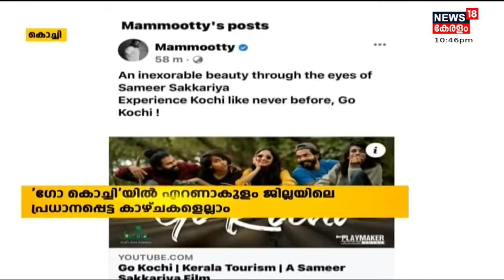നാട്ടുവർത്തമാനം | Naattu Varthamaanam - Malayalam Local News | 5th October 2021